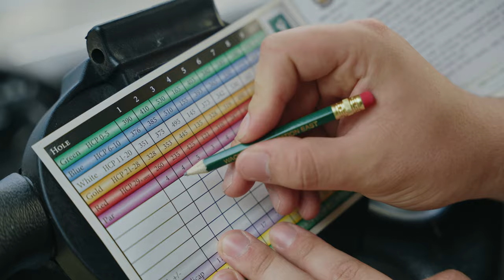Home Game at Heritage Club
The Big Timer’s journey continues. PlayGolfMyrtleBeach.com’s Charlie Rymer takes the next step in his quest toward “Breaking Par” by teeing it up at a Dan Maples Lowcountry classic – The Heritage Club in Pawleys Island, S.C., where he’s taking on its challenging par-4 4th hole. Check out Episode 2 to see how he did!